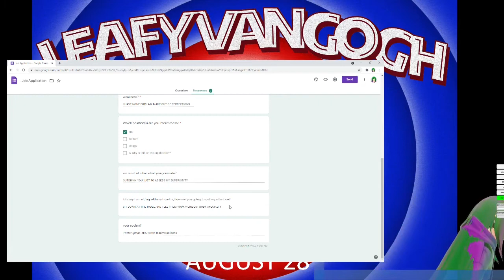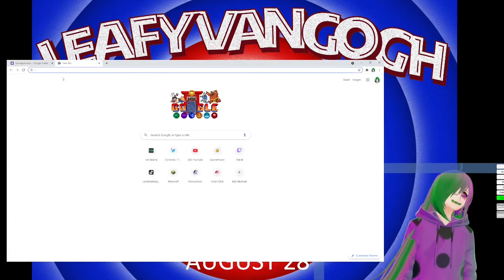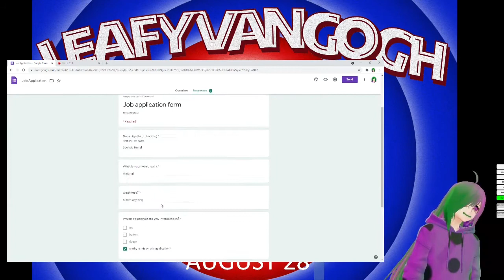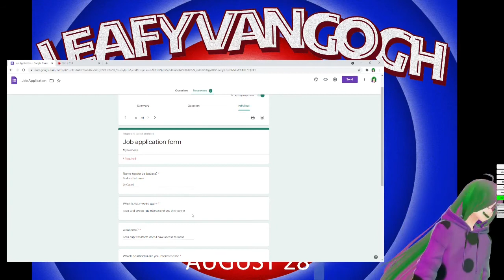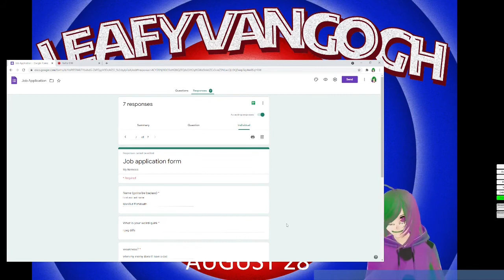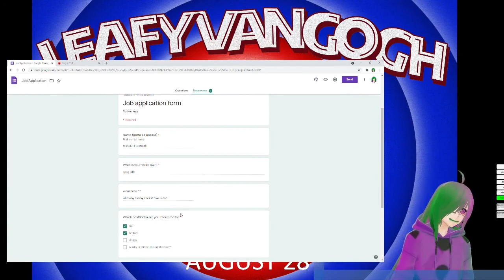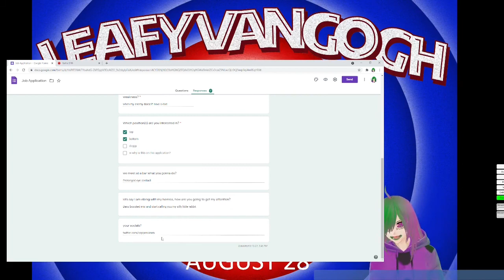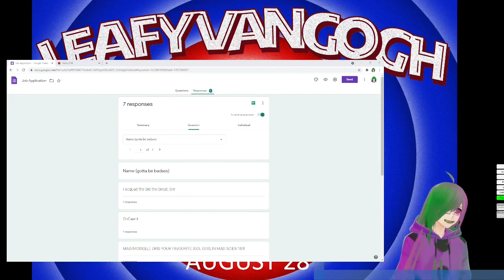NEMESIS APPLICATIONS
My debut was spent going through applications on who will be my devilishly handsome nemesis would be.